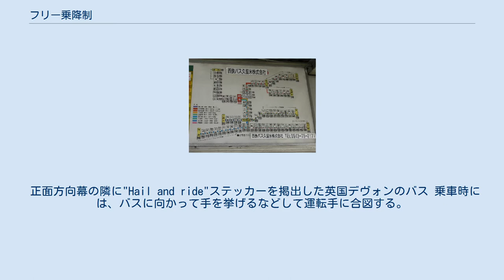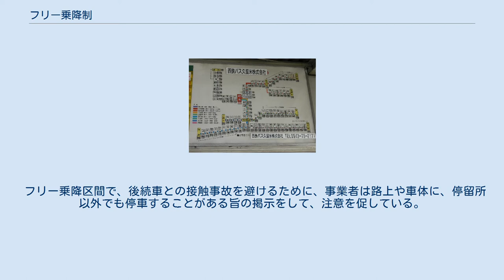フリー乗降制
フリー乗降区間が示された路線図（西鉄バス） フリー乗降制（フリーじょうこうせい）とは、バス停留所以外でも路線上の任意の位置でバスに乗降できる制度。
自由乗降制とも呼ばれており、対象区間をフリー乗降区間や自由乗降区間と称する。
また、フリー乗降制を行っているバスのことを「フリーバス」と呼ぶ事業者もある。
 正面方向幕の隣に"Hail and ride"ステッカーを掲出した英国デヴォンのバス 乗車時には、バスに向かって手を挙げるなどして運転手に合図する。
降車時は、停車位置の50メートル手前までに、押しボタンや口頭で運転手・乗務員に停車場所を申し出る。
ただし、道路交通法により駐停車が禁止されている場所や、停車すると危険な場所では乗降できない。
運賃は均一制の場合を除き、一般に乗降した区間の外側にある至近停留所（乗車時は手前の停留所、降車時は直後の停留所）を基準として適用する。
 フリー乗降区間で、後続車との接触事故を避けるために、事業者は路上や車体に、停留所以外でも停車することがある旨の掲示をして、注意を促している。
また、見通しの悪い区間を運行する場合には、車外スピーカーから音楽を流して、バスの接近を知らせることもある。
 事業者や路線によっては、降車は路線上の任意の場所で取り扱うが、乗車は停留所でしか取り扱わない場合もある。
これをフリー降車制という。
 この制度は日本特有のものではなく、イギリスやオーストラリアにおいても"Hail And Ride"の名で、同様のサービスが実施されている。